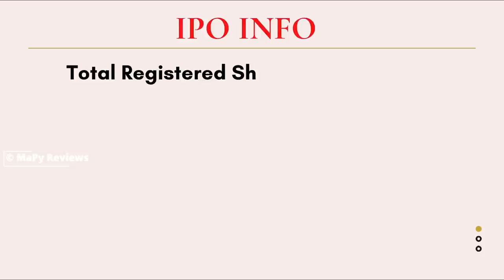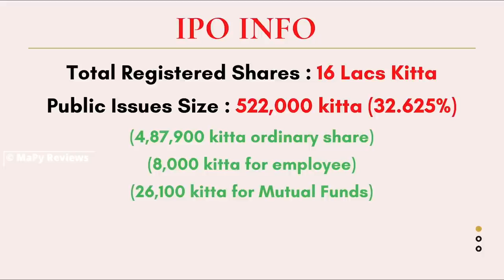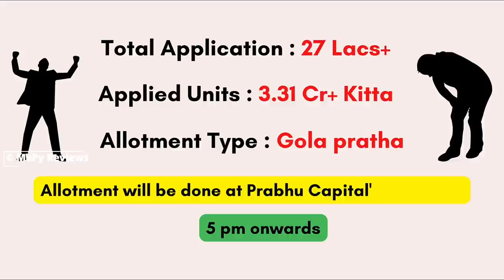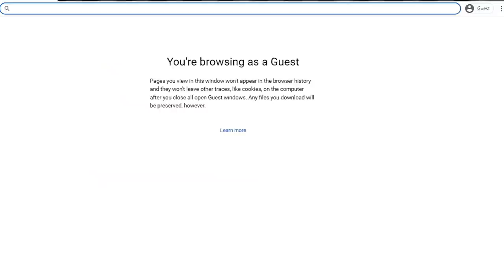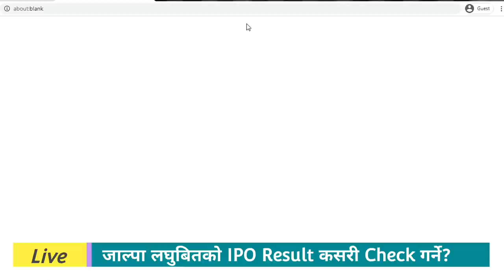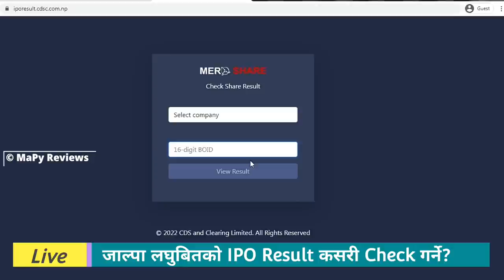Jalpa Laghubitta IPO Result | How to Check Jalpa Laghubitta IPO Result?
Prabhu Capital is conducting the IPO allotment of Jalpa Samudayik Laghubitta today.
The allotment will be done at the premises of the Prabhu Capital Limited today, i.e. Falgun 01, starting at 5 pm.
According to the issue manager Prabhu Capital, 27,06,767 applicants applied for a total of 3,31,13,300 shares. Thus, the issue was oversubscribed 67.86 times.
Looking at the data, it seems that only 1 in 55 applicants have the probability of being allotted 10 units.The issued ordinary shares are only 4,87,900 kitta.

We'll also show you ' How to Check IPO Result of Jalpa Samudayik Laghubitta Bittiya Sanstha? '.

- Check IPO Results of Jalpa Laghubitta Bittiya Sanstha from CDSC
- Check IPO Results of Jalpa Laghubitta Bittiya Sanstha from Prabhu Capital Limited

• Follow Us •

• Music Credit •

• Intro Music •

We have collected these data from some related sites & newspapers; Please Correct us if you found any Mistake(s). And we aren't  registered investment advisors/ or stock dealers. After watching this video, you agree that any steps you take will be at your own risk. Share Market has a high degree of risk, please  do acknowledge.
And
All Credit to them!